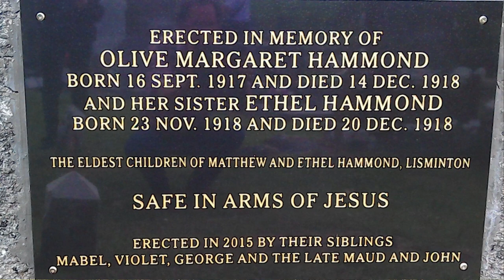Wartime Reflections Around Glastry 1939-1945 Part 4 / Sheep On A Shoestring Part 55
The Hammond Story, my maternal grandparents leave Donegal to settle in a farm at Ballyhemlin in the Ards Peninsula but with the onset of WW2 they had to up sticks and move again ! Cyril Cavan  { my cousin } tells the story.